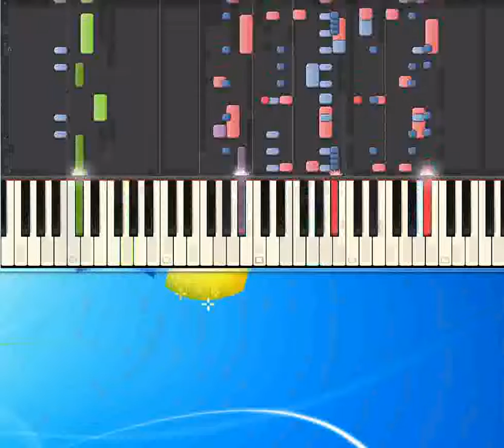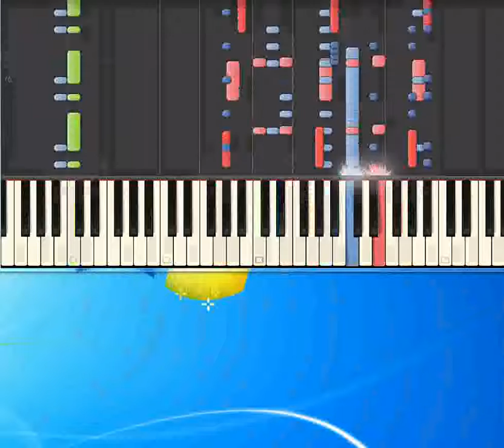Bahia Mina [Piano tutorial by Synthesia]